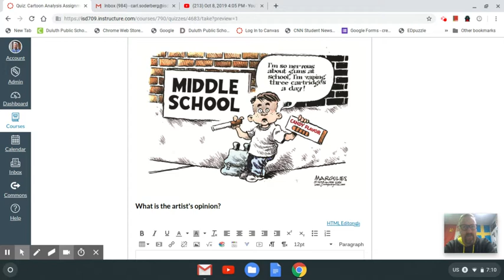Middle Schooler Vaping Political Cartoon